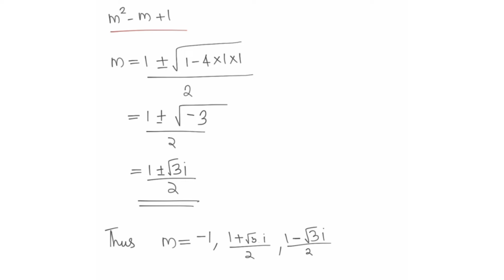FOURTH SEM MATHEMATICS BSc COMPLEMENTARY MODULE II PART III